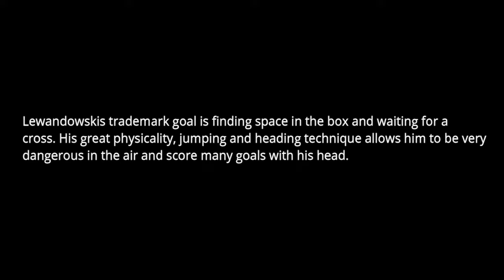Robert Lewandowski Tactical Analysis - How does he score so many goals?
In this video I will show you how Lewandowski scores most of his goals. Thanks!